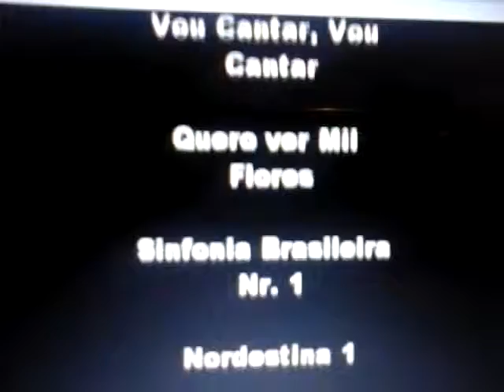Escada Portátil de Fuga-Final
Desfecho do filme de Ângelo Ranieri; participação de Mique di Gianni e Sergio Lozano. A partir de um quadro de Miró, as reflexões sobre as imposições do cotidiano, que limitam a expressão e a vida dos indivíduos.